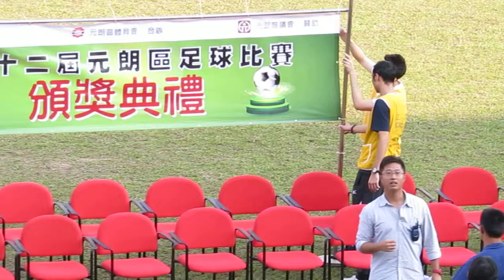第三十二屆元朗盃(足球)頒奬典禮之即塲佈置